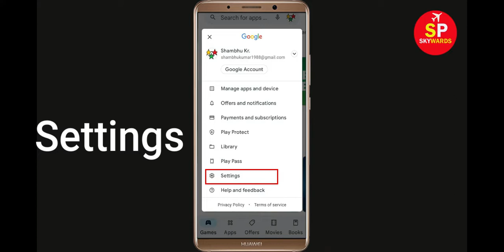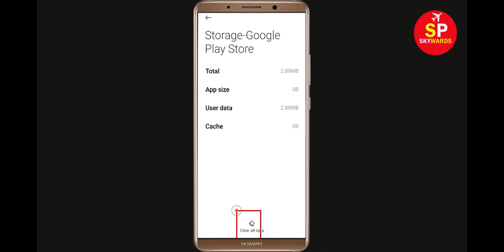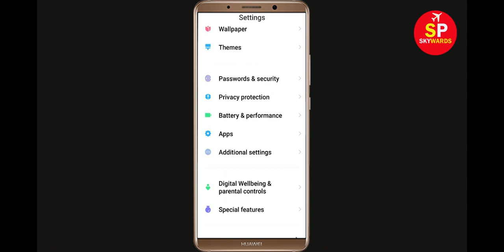Fix Can't Install Shooting King App Error In Google Play Store in Android - Can't Download App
How To Fix / Solve Can't Install Shooting King App Error In Google Play Store in Android - Can't Download App

If you are facing problem in Google Play store to Install and Download Shooting King App error on your mobile then you are at right place, i will show you How To Fix Can't Download Shooting King App Error On Shooting Kingogle Play Store Android & Ios Mobile Phone. If you are facing same problem in your android phone it will help you to get rid of this problem. So, Lets Start to Fix Shooting King App downloading problem solutions.

Solve Can't Download AppsShooting King
Shooting Kingogle Play Store Error in Android